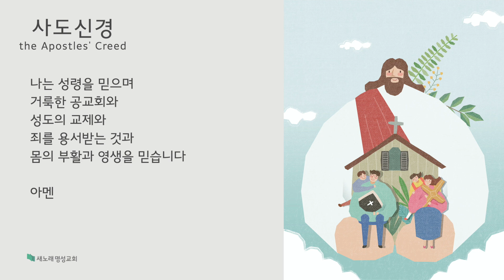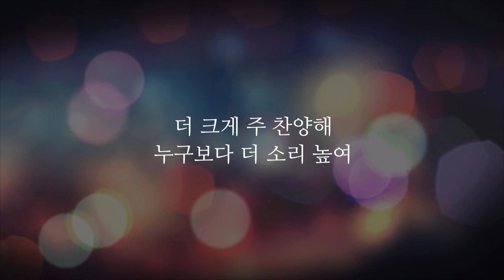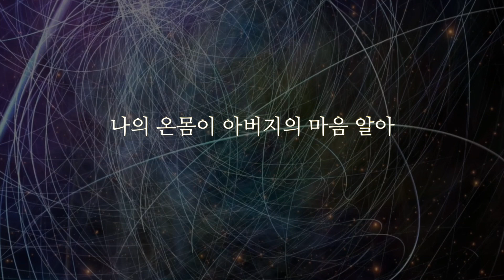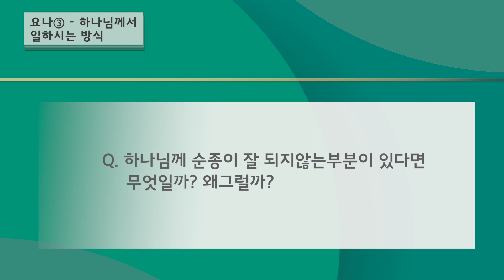2021. 7. 18. 새노래 중고등부 메시지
새노래 중고등부 메시지